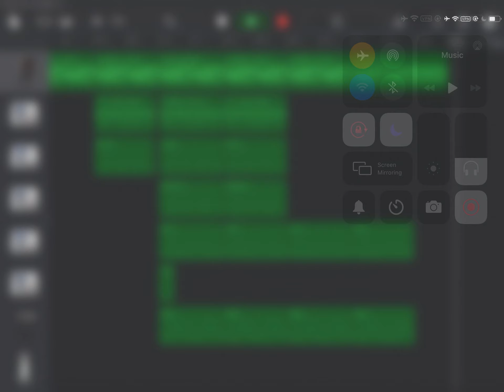Juice WRLD Robbery Type Beat ‘Blinded’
A Juice WRLD Type Beat
This was made on GarageBand
I post alot of unfinished and finished beat there!